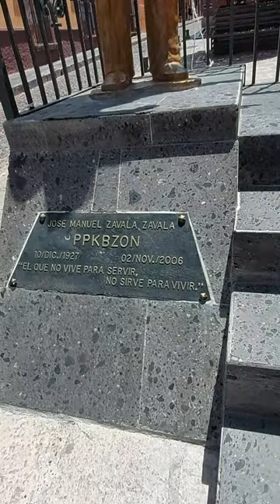La X E S Q Radio San Miguel